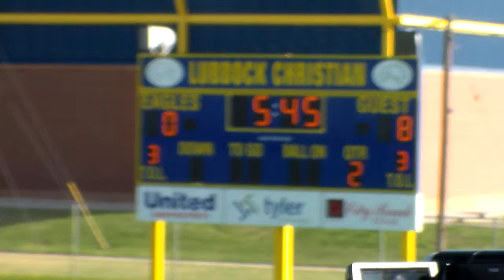MCS 7th v. Lubbock Roosevelt